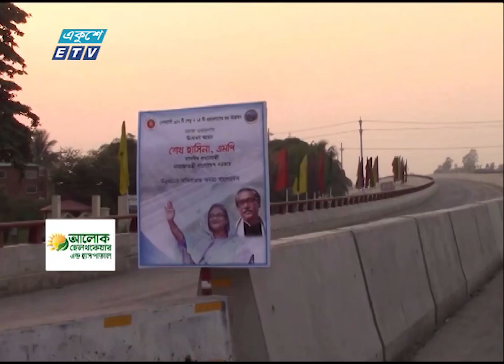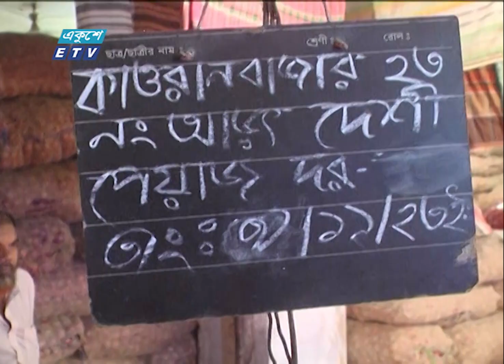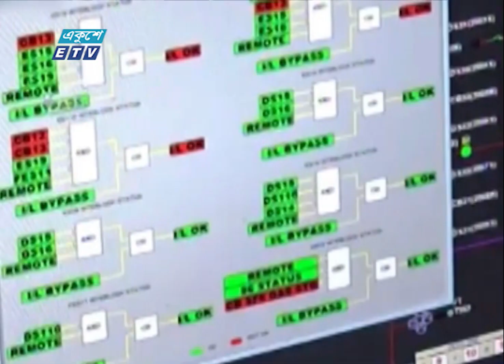07 PM News || সন্ধ্যা ০৭টার সংবাদ || 09 December 2023 || ETV News